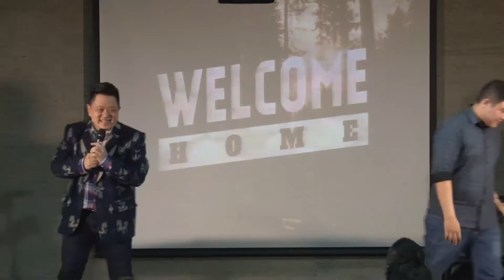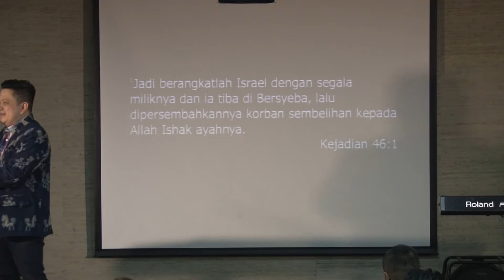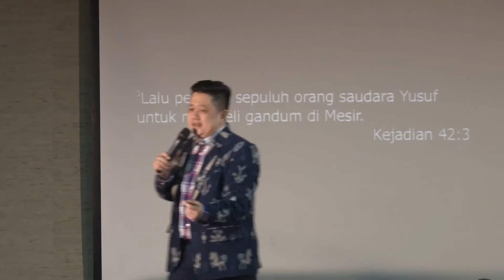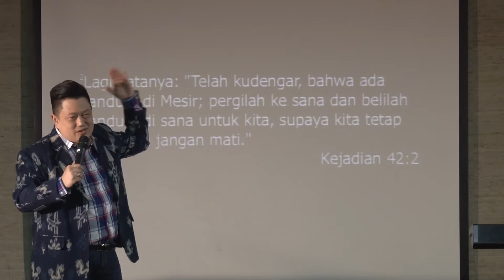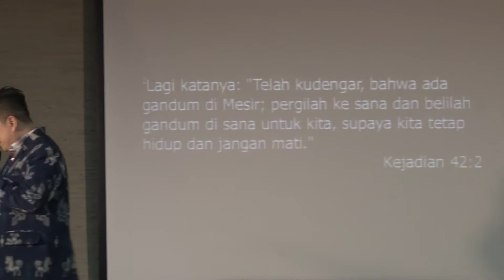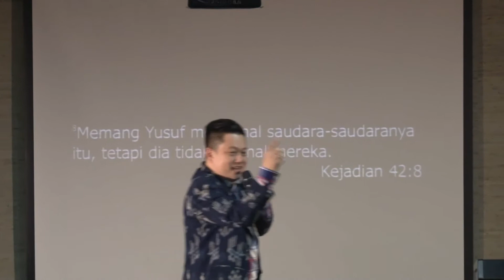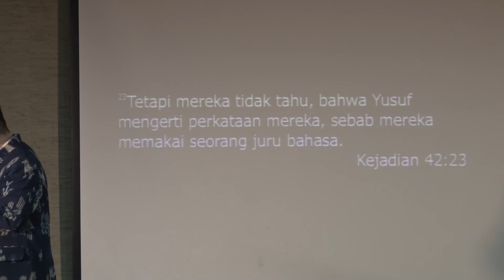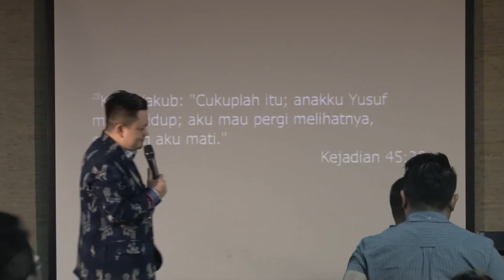Life is a Journey by Ps. Ruddy Harto | 12 February 2018 | GBC Jakarta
Life is a Journey oleh Ps. Ruddy Harto | 12 February 2018 | GBC Jakarta

Hidup ini adalah suatu perjalanan, tetapi kita bukan berjalan dari apa yang belum selesai. Kita justru berjalan dari apa yang sudah diselesaikan Yesus untuk kita. Dia sudah menyelesaikan keselamatan, kebenaran, kekudusan, berkat, dan kesembuhan untuk kita.

Ketika kita menyadari kita sedang berjalan dari apa yang sudah selesai, maka kita akan menjalaninya dengan sukacita dan damai sejahtera.

Kejadian 46:1-6
Yakub dan keluarganya mengalami masa kelaparan. Akan tetapi, melalui Yusuf, Yakub dan keluarganya dibawa ke Mesir supaya terpelihara hidupnya. Tuhan mempunyai rancangan yang besar untuk memelihara hidup Yakub dan keluarganya.

Mungkin kita pernah mengalami situasi yang sulit yang tidak bisa kita mengerti, tetapi belajarlah percaya bahwa Tuhan sedang menuntun hidup kita masuk kepada rencana besar Tuhan dalam memelihara hidup kita. Pandanglah Yesus dan percayalah bahwa Dialah yang telah menyelesaikan apa yang kita perlukan.

Saat menghadapi situasi yang sulit, Tuhan tidak ingin kita mengingat-ingat dosa kita apalagi kita berpikir bahwa situasi sulit tersebut adalah penghukuman dari Tuhan. Percayalah kebenarannya bahwa Tuhan tidak lagi mengingat-ingat dosa kita dan segala penghukuman sudah ditimpakan kepada Yesus.

Tuhan ingin kita berjalan dengan pengharapan bahwa Tuhan tidak pernah meninggalkan kita. Dia yang membawa kita pada rancanganNya untuk memelihara hidup kita sebab AnakNya (Yesus) telah dikaruniakan untuk kita. Jalanilah hidup kita dengan terus memandang kepada Yesus dan apa yang telah Dia selesaikan untuk kita. Demikianlah kita akan menjalani setiap musim hidup kita dengan damai sejahtera dan penuh pengharapan akan penyertaan Tuhan.

Jl. Jendral Sudirman Kav 45-46. North Tower, Floor 3A. Jakarta 12930.